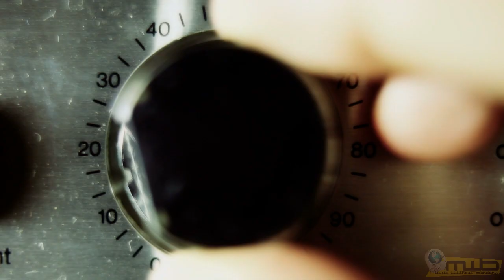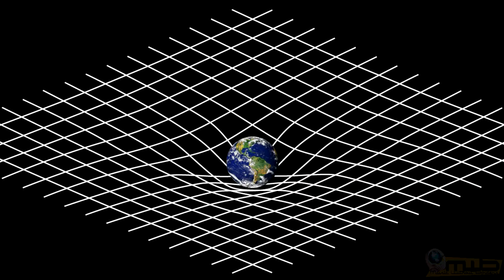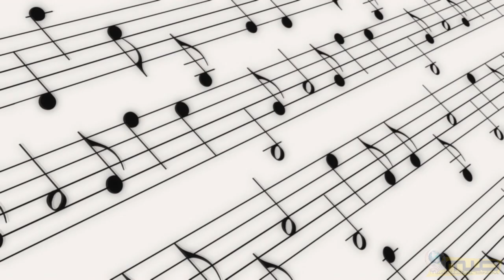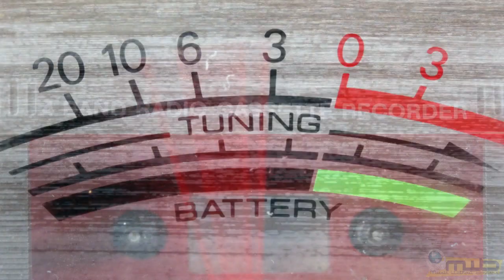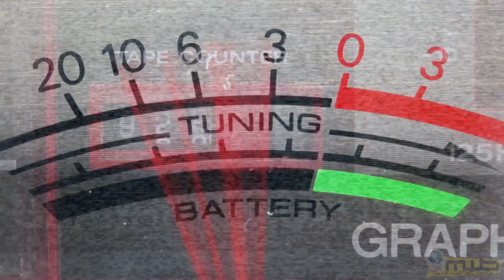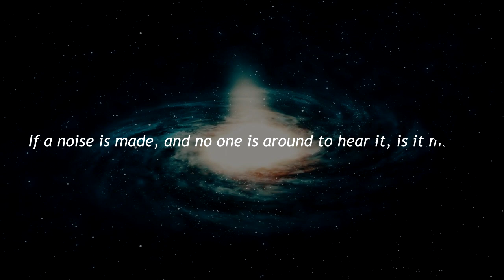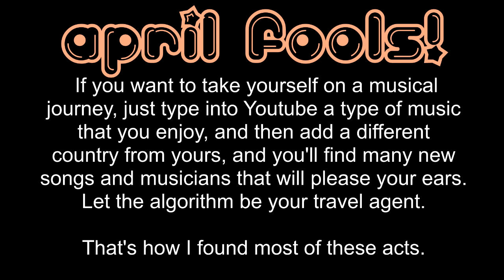Music Without Borders -TEN MUSIC ACTS YOU MIGHT NOT KNOW!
Scott Lassenbrook takes you on a musical journey!